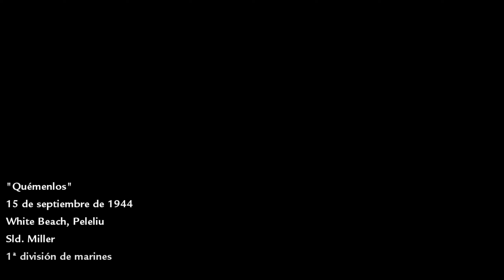Call of Duty: World at War 🥇QUEMENLOS🥇 CAP 6 4K PC/PS5/XBOX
Call of Duty: World at War es un videojuego de disparos en primera persona. Es el cuarto título de la serie Call of Duty en ser spin-off. El juego está ambientado en el Frente del Pacífico y la Batalla de las Ardenas

Call of Duty: World at War incluye 13 misiones en modo campaña. La música del juego varía según el personaje, la tensión del momento y la escena.

World at War is Actually a MASTERPIECE!
Call of Duty: World At War - Full Game Walkthrough
Call of Duty: World at War - Russian Theme (Sean Murray
Call of Duty World at War｜Full Game Playthrough｜4K